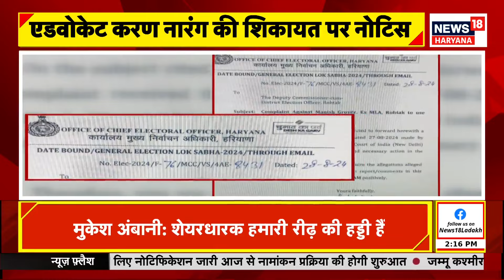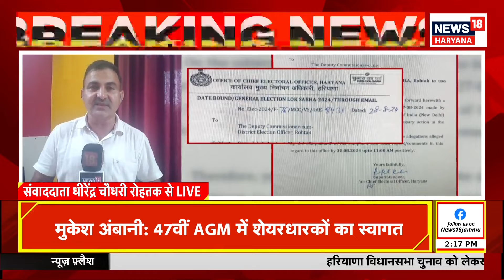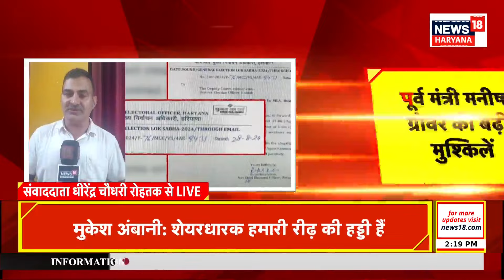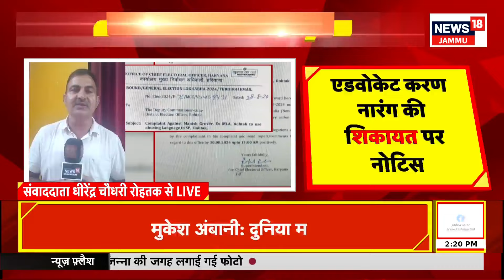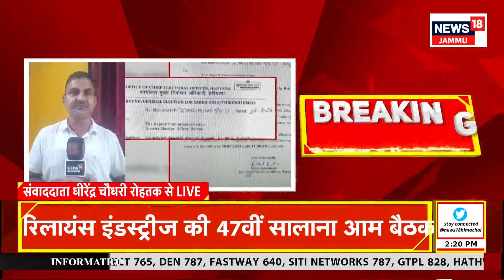Haryana Election Breaking | Manish Grover की बढ़ी मुश्किलें, SP हिमांशु गर्ग को धमकी देने का मामला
Big news from Rohtak.
Problems increased for former minister Manish Grover.
The Election Commission sought a report from DC Rohtak.
Case of alleged threat to SP Himanshu Garg.
Notice on the complaint of Advocate Karan Singh Narang.
Orders to thoroughly investigate the matter and submit a report by 11 am on August 30.

रोहतक से बड़ी ख़बर।
पूर्व मंत्री मनीष ग्रोवर की बढ़ी मुश्किलें।
चुनाव आयोग ने मांगी डीसी रोहतक से रिपोर्ट।
एसपी हिमांशु गर्ग को कथित धमकी देने का मामला।
एडवोकेट करण सिंह नारंग की शिकायत पर नोटिस।
मामले की पूरी जांच कर 30 अगस्त सुबह 11 बजे तक रिपोर्ट देने के आदेश।